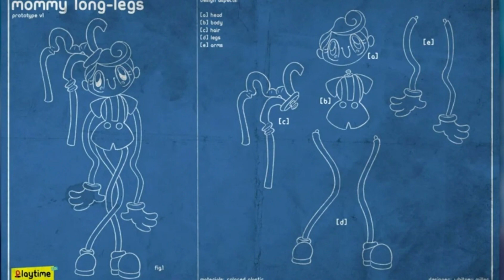POPPY PLAYTIME: Quem é Mommy Long Legs? (HB#04)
1ª Temporada de História de Brinquedo Episódio 04

Olá fãs de Poppy Playtime, eu planejo essa série de vídeos à meses, e como agradecimento ao Feedback positivo que vocês tem dado nos vídeos de Poppy Playtime aqui do canal, dediquei o quarto episódio também especialmente pra vocês, espero que gostem!